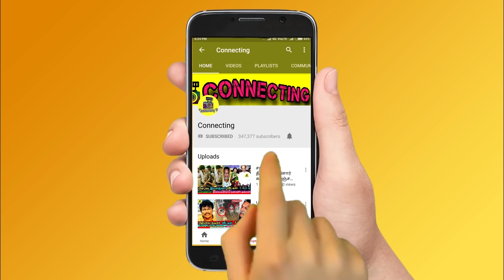Bigg Boss Official Voting தற்போதைய நிலை? உண்மையில் Title Winner இவர்தான்! Vijay TV ! Bigg Boss Tamil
Bigg Boss Official Voting தற்போதைய நிலை? உண்மையில் Title Winner இவர் தான்! Vijay TV ! Bigg Boss Tamil ! Kamal Haasan ! Yaashika Elimination ! Balaji Elimination ! Balaji Interview ! Janani & Aishwarya Fight ! Kamal Haasan ! Vijayalakshmi & Aishwarya Fight ! Aishwarya Elimination ! Mumtaj & Balaji Fight ! Riythvika & Aishwarya Fight ! Bigg Boss 2 Tamil

Bigg Boss Finale - Here is the Winner List of Bigg Boss Tamil & Bigg Boss 2 Tamil

Bigg Boss Tamil Official Voting Result Released -  Riythvika Reached 1 Crore Vote in Bigg Boss Tamil & Bigg Boss 2 Tamil

Huge Twist Aishwarya Vote Leading in to 2nd Place in Bigg Boss Tamil & Bigg Boss 2 Tamil

New Record Created By Riythvika and Aishwarya Official Voting Result Update in Bigg Boss Tamil & Bigg Boss 2 Tamil

Again Mahat and Yaashika Re Entry and Blasts Daniel in Bigg Boss and Blasts Aishwarya Worst Behaviour in Bigg Boss Tamil & Bigg Boss 2 Tamil

Huge Twist - Grand Finale at Bigg Boss Tamil & Bigg Boss 2 Tamil

Breaking Mumtaj Surprise Entry at Bigg Boss House and Blasts Aishwarya and Congrats Janani , Vijayalakshmi and Riythvika in Bigg Boss Tamil & Bigg Boss 2 Tamil

Breaking Again Thadi Balaji Surprise Entry at Bigg Boss Tamil & Bigg Boss 2 Tamil

Bigg Boss Official Voting Result Released Riythvika will the Title Winner of Bigg Boss Tamil & Bigg Boss 2 Tamil

Riythvika & Aishwarya Become 1st & 2nd Place On Finals

Huge Twist & Turns Aishwarya Dutta , Janani Iyer , Riythvika and Vijayalakshmi Enters Direct Final's and became Finalists in Bigg Boss Tamil & Bigg Boss 2 Tamil

Huge Twist Again Sendrayan and Mahat Enters Bigg Boss House and Sendrayan Blasts Aishwarya and Gives Shocking Statement in Bigg Boss Tamil & Bigg Boss 2 Tamil

Yaashika Came Live after Elimination From Bigg Boss Tamil & Bigg Boss 2 Tamil

Balaji Interview and talks about Janani,Balaji, Riythvika, Aishwarya Dutta and Vijayalakshmi and Opens UP about Bigg Boss Tamil & Bigg Boss 2 Tamil

Mumtaj Came Live and About Bigg Boss Tamil & Bigg Boss 2 Tamil